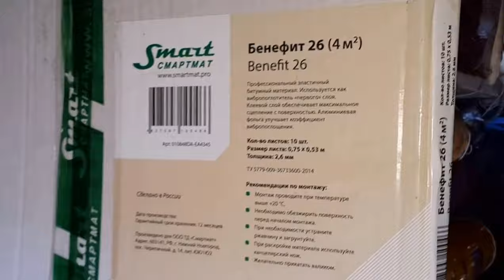AUDI Q3 ASSEMBLY - AUDI Q3 СБОРКА И ОБЕСШУМКА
после  ремонта  вмятин   можно и  полезно   сделать обесшумку...